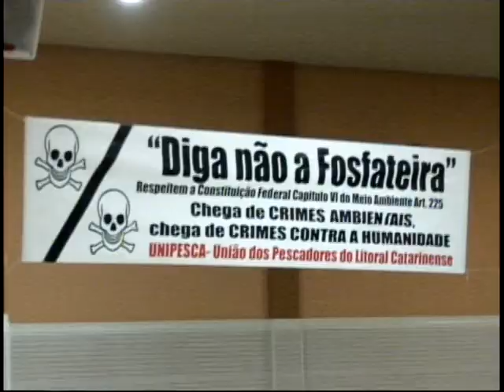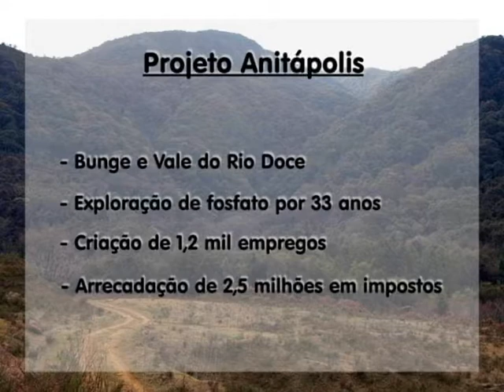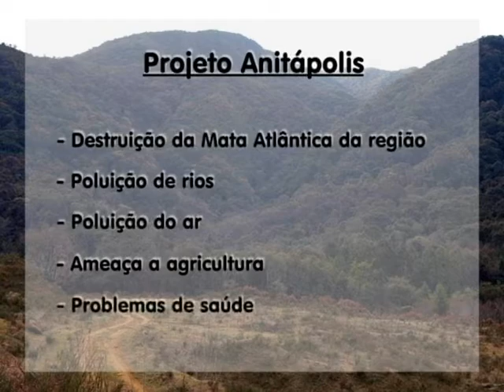Instalação da Fosfateira é discutida em Laguna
O provável impacto ambiental negativo que pode ocorrer com a implantação da Fosfateira em Anitápolis tem mobilizado Ongs e diversas entidades que atuam na preservação de recursos naturais. Nesta quinta-feira (15/4), mais uma audiência pública foi realizada em Laguna para discutir o assunto. Até um abaixo-assinado foi feito na tentativa de impedir que o projeto da Fosfateira tenha continuidade